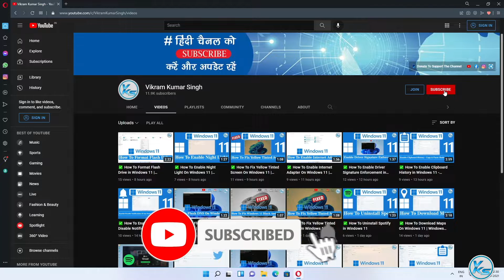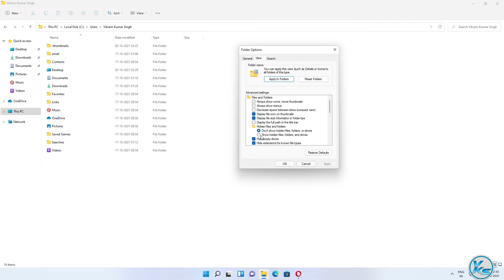✅ How To Fix AppData Folder is Missing in Windows 11, Windows 11 Me Appdata Folder Kaise Search Kare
In This Tutorial, I will be Showing You ✅ How To Fix AppData Folder is Missing in Windows 11 | windows 11 me appdata folder kaise search kare (2021) | विंडोज 11 में ऐपडाटा फोल्डर की कमी को कैसे ठीक करें? (2021).

Useless Tags :
windows 11 me appdata folder kaise search kare
How to Fix AppData Folder is Missing in Windows 11